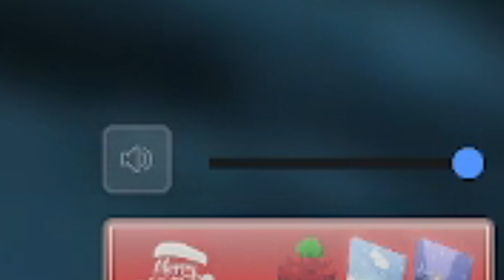Chod do faka! | Hypixel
Minecraft